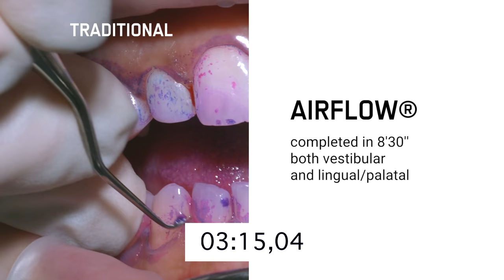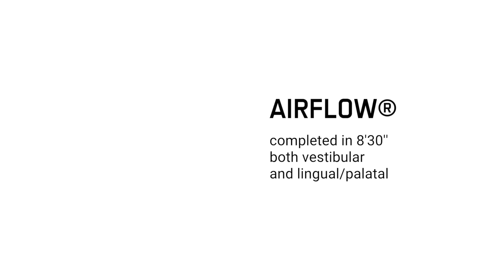Abrasive teeth cleaning method vs AIRFLOW method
The AIRFLOW treatment with PLUS® powder has been proven to be faster and more comfortable, removing biofilm in a minimally invasive way without damaging the tooth in comparison to curettes.

With rubber cups and polishing paste it is impossible to clean:
•    Interdental spaces, especially in patients with mal-aligned teeth
•    Exposed tooth necks
•    Pits and fissures
•    Orthodontics brackets